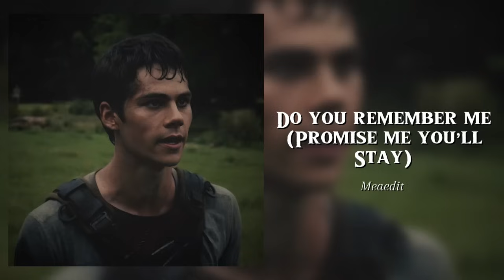Dystopian edit audios for the apocalypse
Audios are on soundcloud

Timestamps
0:00 welcome to the new age
0:34 can’t catch me now
1:19 don’t forget about me
1:41 tongue
2:23 16 psyche
3:10 run boy run
3:43 beautiful crime
4:23 the fruits
5:11 green death
5:41 do you remember me
6:37 towards the sun
7:38 war of hearts
8:35 game of survival
9:34 was it the best you ever had
10:02 play w fire
10:44 outside
11:11 which witch
12:01 no light
13:13 rabbit heart
13:47 set fire to the rain
14:28 one more hour v1
14:53 rolling in the deep
15:43 as the world caves in
16:35 one more hour v2